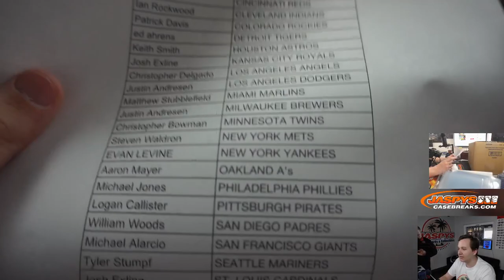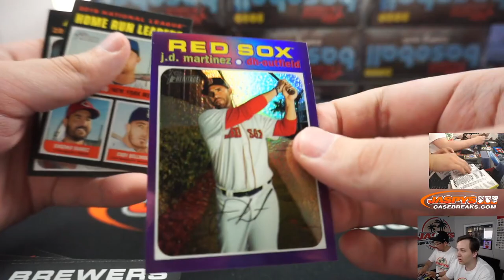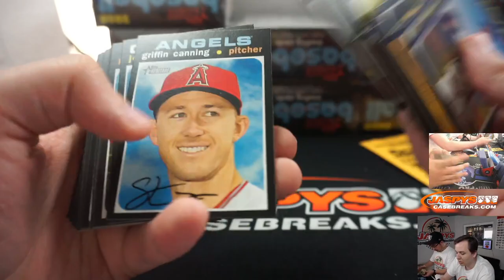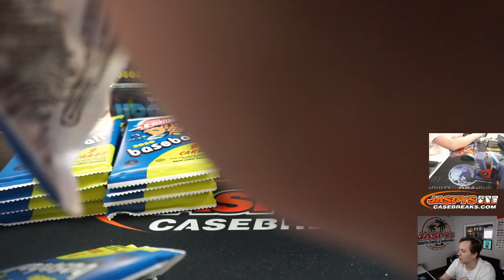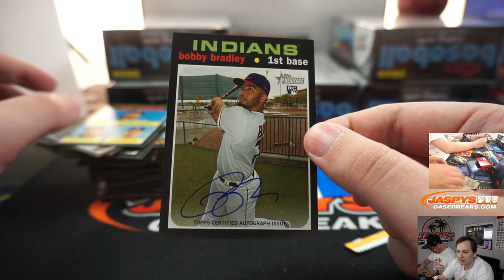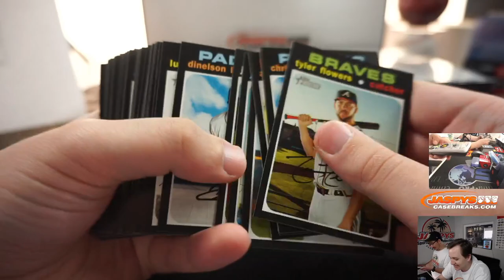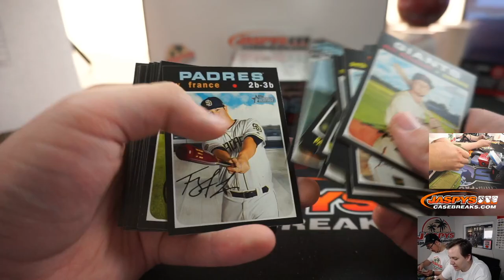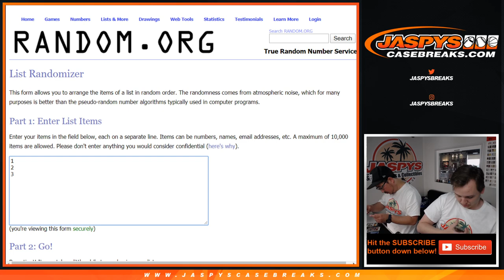2/26 - 2020 TOPPS HERITAGE BASEBALL 12-BOX CASE BREAK #2 *PICK YOUR TEAMS*